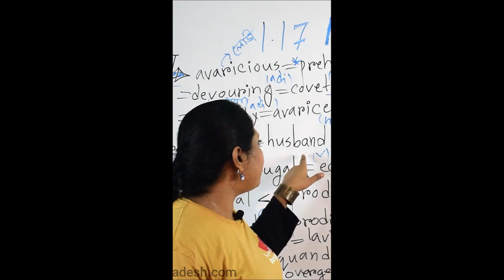GRE Money Lecture 5 Part 1 For BCS, IELTS, GRE, Bank Exams, IBA Admission Tests Preparation